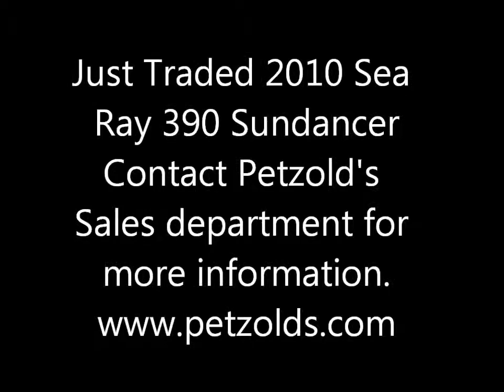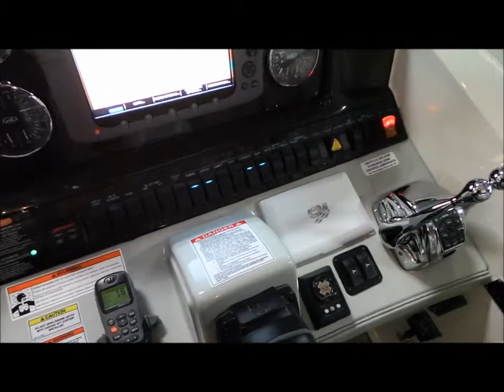2010 Sea Ray 390 Sundancer